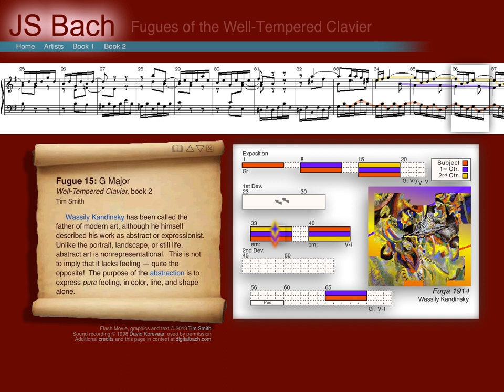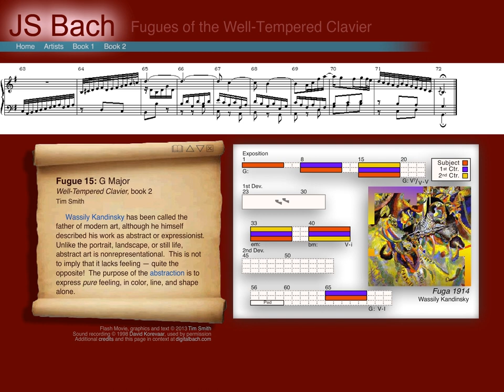The Well-Tempered Clavier, Book II: Fugue in G Major, BWV 884 - Animated Score and Analysis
↓ Click here for complete analysis, description, and other links ↓

This video was originally an interactive Flash document posted on Northern Arizona University's website by Dr. Tim Smith.

Click here for the full text of the analysis of Bach's G Major fugue (BWV 884) displayed on the left side of the video: